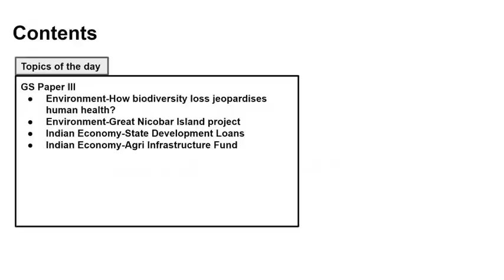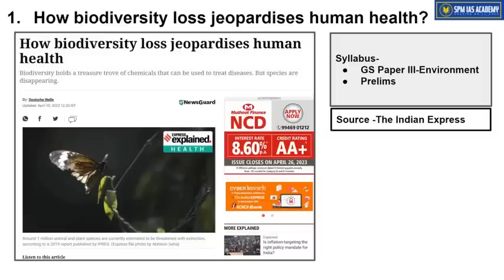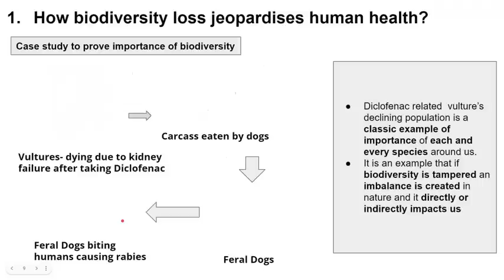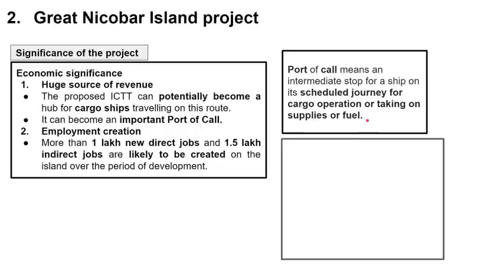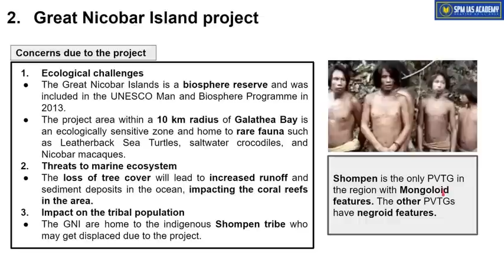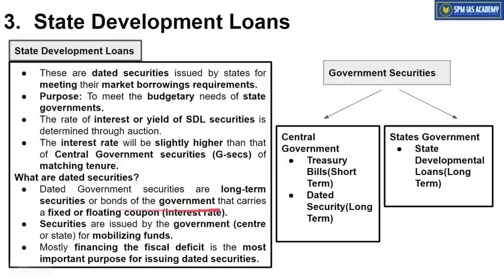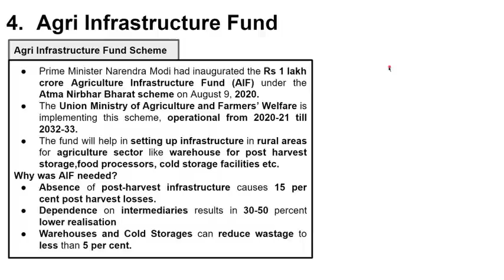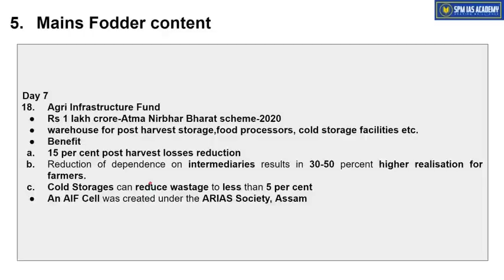Newspaper Analysis - 12th April 2023 - SPM IAS Academy - APSC and UPSC Coaching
1. How biodiversity loss jeopardises human health?
2. Great Nicobar Island project
3. State Development Loans
4. Agri Infrastructure Fund